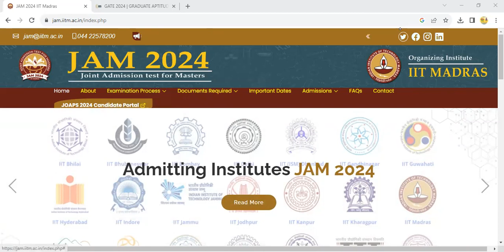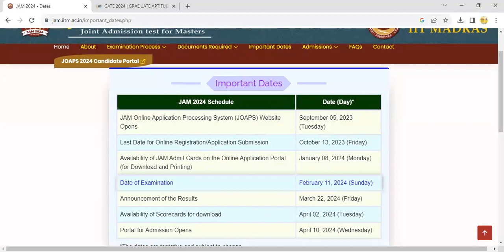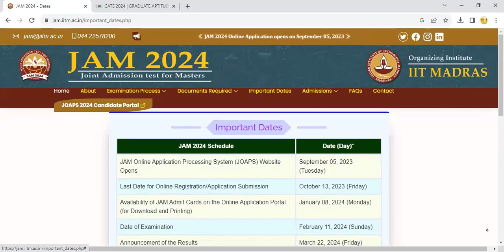IIT-JAM 2024 NOTIFICATION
Biotech sapiens has the best CSIR-UGC NET /GATE qualified experienced faculty in the field of life sciences/Biotechnology that provides life sciences exam aspirants a platform to clear their basic understanding of the crucial concepts of Life Sciences and achieve a good rank in various competitive examinations (CSIR-UGC NET/GATE/BET/ICMR/IIT-JAM/JGEBILLS).CSIR-UGC NET ICMR NEET DBT BET GAT-B M.Sc entrance IIT-JAM HIMACHAL # PUNJAB